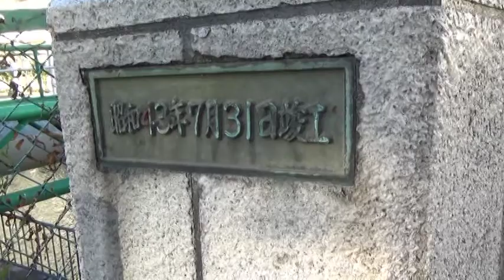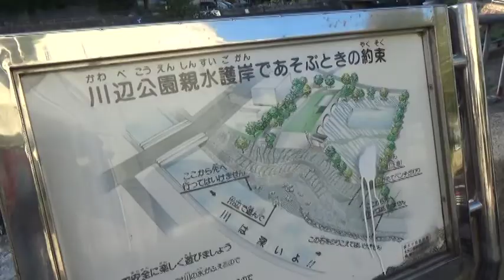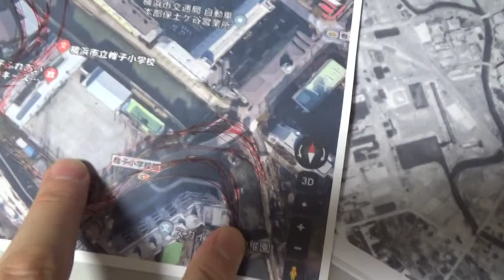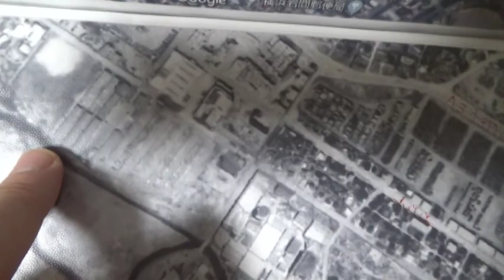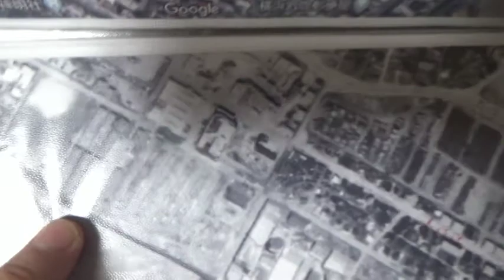帷子川の歴史を辿る■2【帷子小学校付近 常盤橋～川辺公園】横浜市保土ヶ谷区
PomPom蒸気です。
帷子川シリーズ第二弾！
帷子川の元の姿の遺構を求めて、昔の地図や空撮画像を参考に現状を見てきました。
当チャンネルは、自分の趣味である「横浜の景色」「模型」「相鉄」「鉄道」「バイク」「その他乗り物」「旅行」「昭和の景色」をテーマとしております。
セカンドちゃんねるは「音楽」がテーマです。